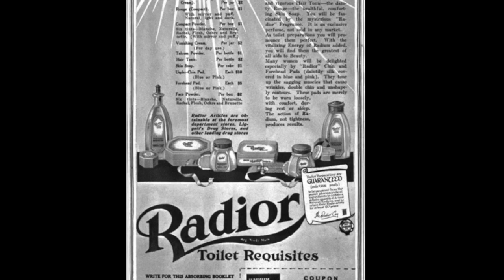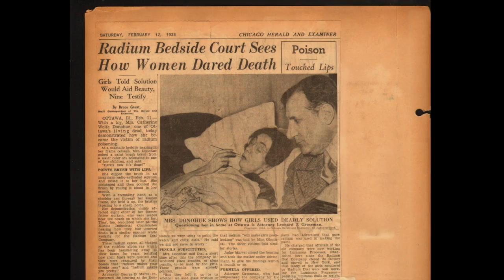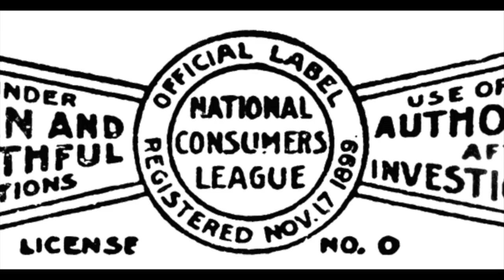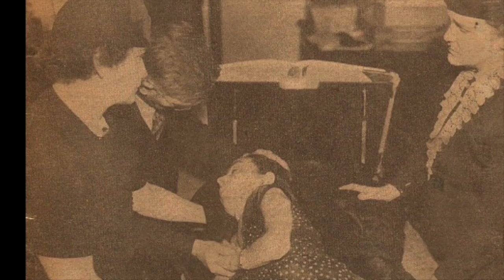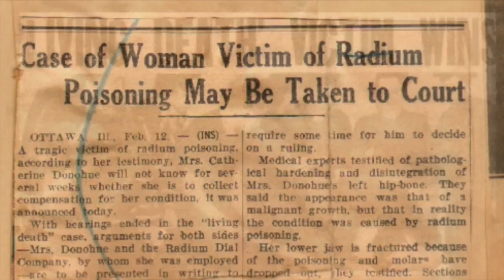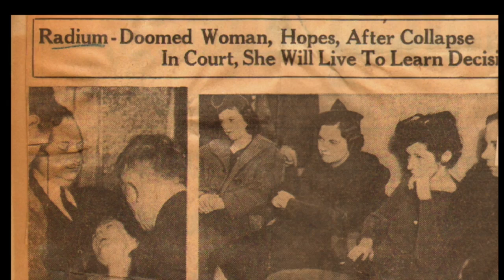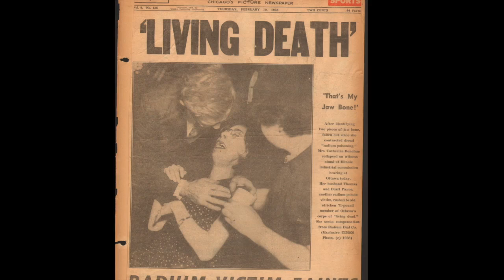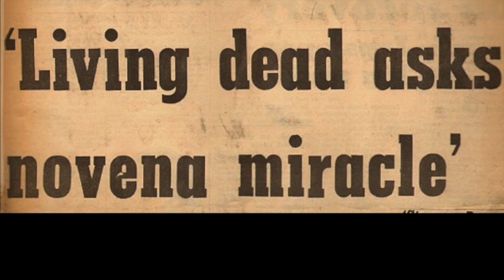The Radium Dial Painters: Industrial Health Reform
NHD Project: Junior Division